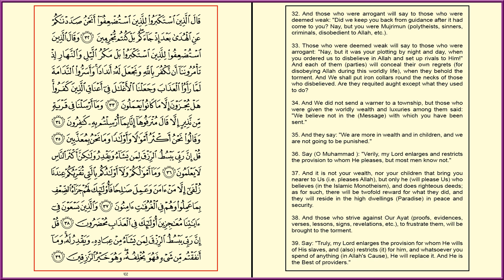SABA [34] - MISHARY RASHID - PAGE 432 - VERSES 32 - 39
Saba - Mishary Rashid Al Afasy - Al Quran Version Medina - Every Page - 15 lines per page - Page 432